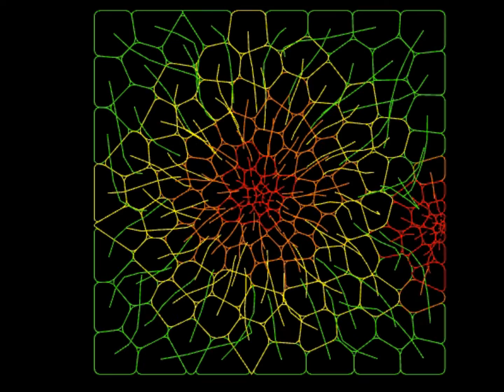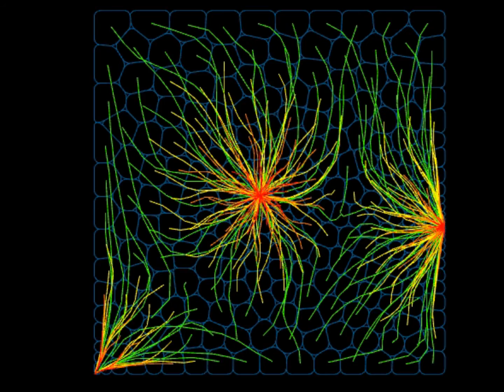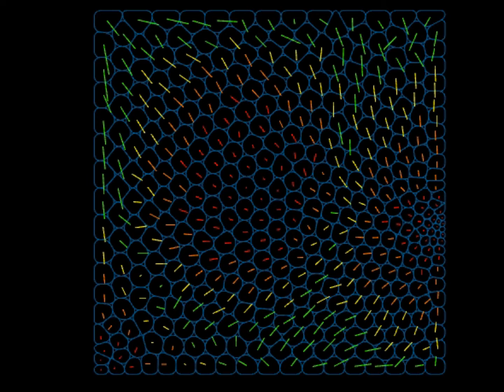lloyd generation with path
Lloyd's algorithm in time and with path.
red=younger - green= older